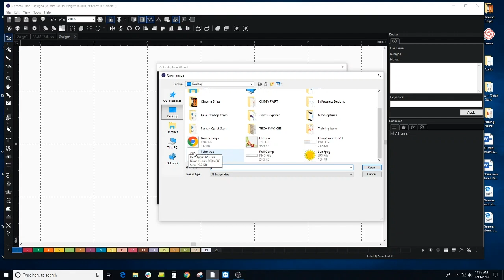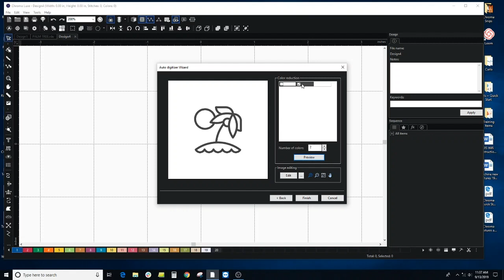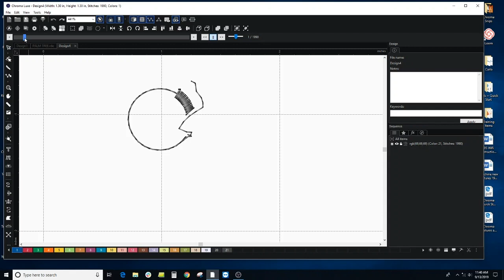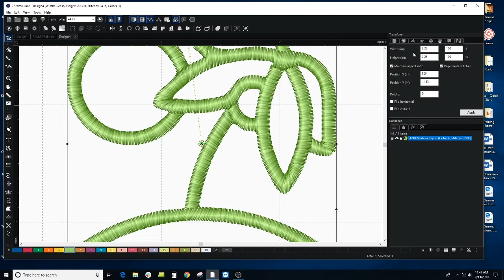Auto Digitizing a Simple Design or Logo (Inspire, Plus, Luxe) | Chroma Digitizing Software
Learn more about Chroma Digitizing Software

In this video, we will go over how to use the Auto Digitizing feature in Chroma to digitize a simple design like a logo or icon.